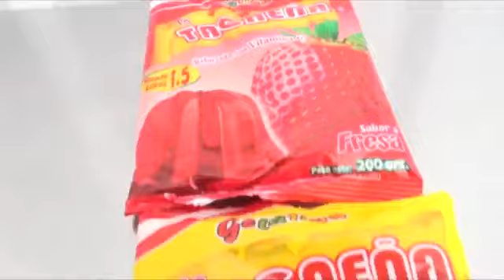Francisco Melgar, DT de Selecciòn de Futsal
El actual entrenador de la selecciòn de futsal y DT de Huaral, se refiriò a lo ocurrido el domingo pasado tras la eliminaciòn de los huaralinos y lo realizado al mando de la selecciòn de futsal